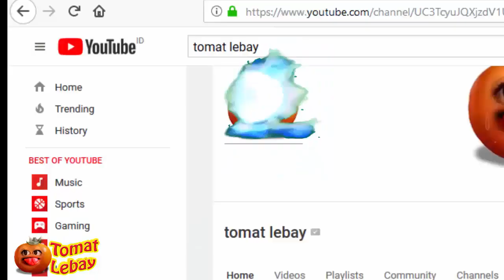Tomat Lebay - Gimana Masuk Youtube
VIDEO Tomat Lebay Created By Intan

Tomat Lebay - Yooo Wazzup